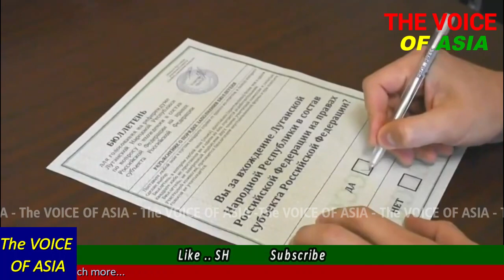Russia Conduct So Called Referendum in Ukraine || Protest Against Russia Around the World